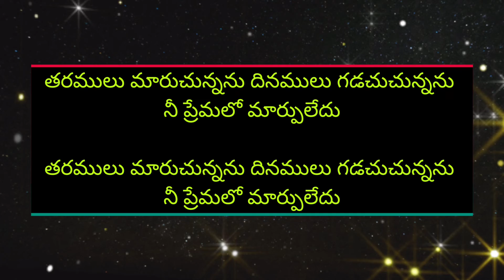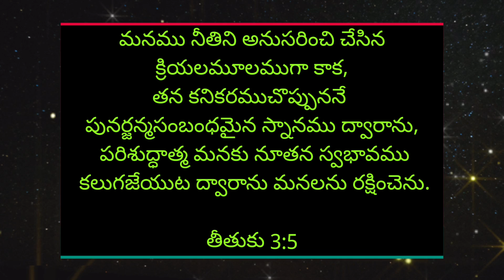నూతనమైనది నీ వాత్సల్యము (Noothanamainadi nee vaathsalyamu)Telugu lyrics| Popular Song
మా వేరొక నూతనమైన పాటల కొరకు

ప:నూతనమైనది నీ వాత్సల్యము
ప్రతి దినము నన్ను దర్శించెను
ఎడబాయనిది నీ కనికరము
నన్నెంతో ప్రేమించెను
తరములు మారుచున్నను
దినములు గడుచుచున్నను
నీ ప్రేమలో మార్పులేదు ||2||
సన్నుతించెదను నా యేసయ్య
సన్నుతించెదను నీ నామమును||2||

1. గడచిన కాలమంత
నీ కృప చూపి ఆదరించినావు
జరుగబోయే కాలమంత
నీ కృపలోన నన్ను దాచెదవు ||2||
విడువని దేవుడవు యెడబాయలేదు
నన్ను క్షణమైనా త్రోసివేయవు ||2||
                                         ||సన్నుతించెదను||

2.నా హీనదశలో నీ ప్రేమ చూపి
పైకి లేపినావు
ఉన్నత స్థలములలో నన్ను నిలువబెట్టి ధైర్యపరచినావు |2|
మరువని దేవుడవు నను మరువలేదు నీవు
ఏ సమయమందైనను చేయి విడువవు ||2||
                                        ||సన్నుతించెదను||

3. నీ రెక్కల క్రింద నన్ను దాచినావు
ఆశ్రయమైనావు
నా దాగు స్థలముగా
నీవుండినావు  సంరక్షించావు||2||
ప్రేమించే దేవుడవు తృప్తిపరచినావు నన్ను
సమయోచితముగా ఆదరించినావు||2||
                                       ||సన్నుతించెదను||